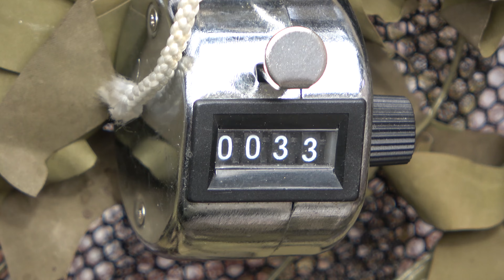Skarvjakt Del 6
Skarvjakt i början av augusti. Det är en underbart fin morgon och skarvarna tar in över skäret med jämna mellanrum.